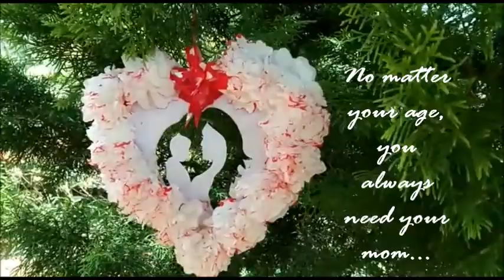Mothers day special/DIY Craft/Wall decor